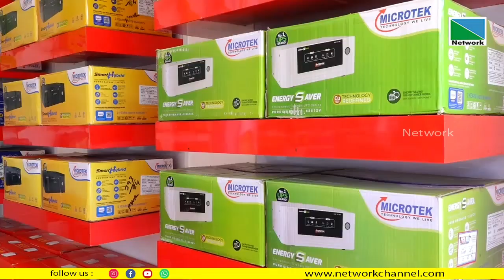ബാറ്ററി രംഗത്ത്്് 30 വര്‍ഷത്തെ സേവന പാരമ്പര്യവുമായി സൂര്യബാറ്ററീസിന്റെ നവീകരിച്ച ഷോറൂം തൃക്കരിപ്പൂരി